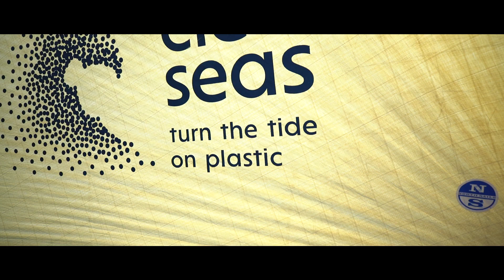Turn the Tide on Plastic Race Review - Volvo Ocean Race 2017-18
Passionately carrying a strong cleanseas environmental campaign, skipper Dee Caffari led a diverse, young crew determined to make an impact on and off the water.